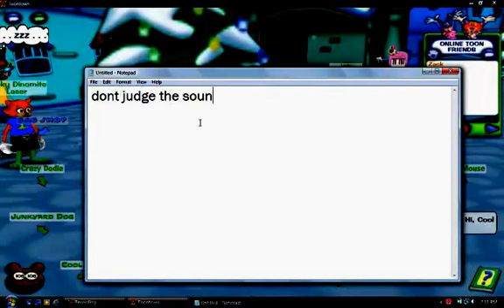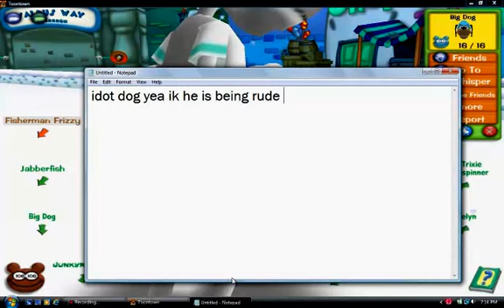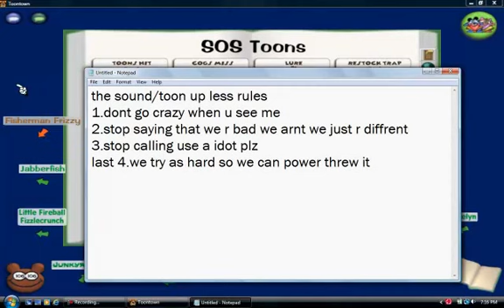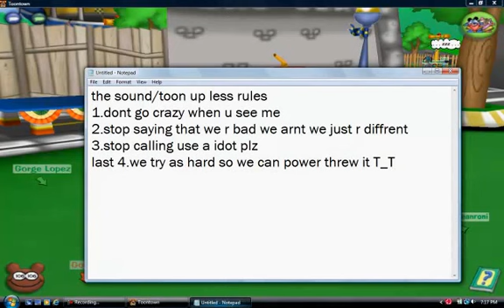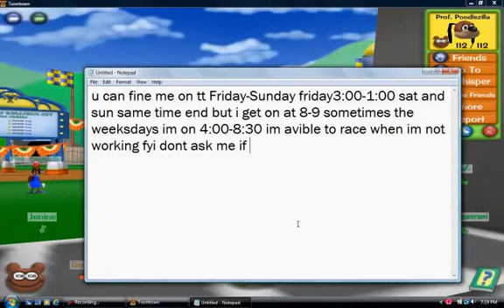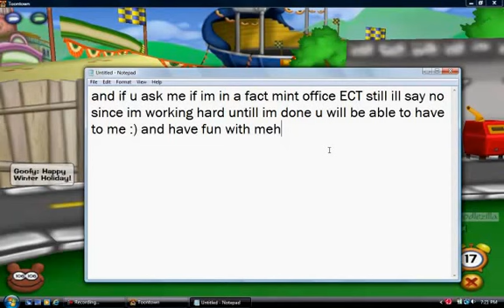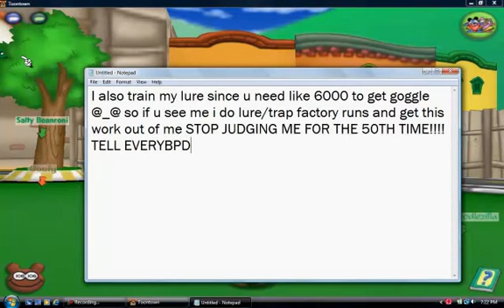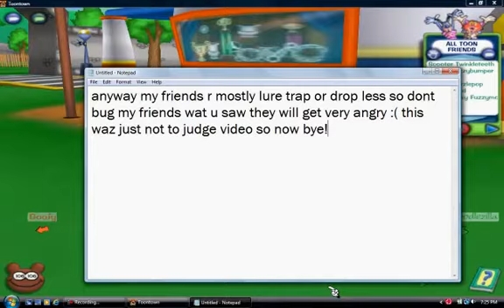toontown another video READ DESC!!!!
just a reminder dont judge me or the others tu less is toon up less its annoying and drives us crazy ty for not judging this is the same but it dosent have the movement in it so PLZ ENJOY IT